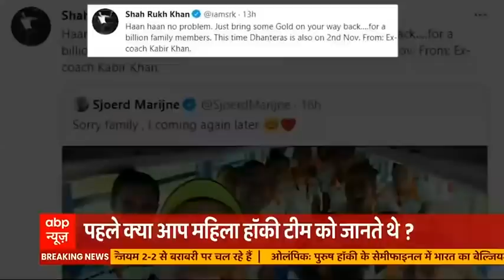भारतीय महिला हॉकी टीम की खिलाड़ियों की कहानी हंसाने और रुलाने वाली है | ABP Hindi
भारतीय महिला हॉकी टीम की खिलाड़ियों ने टोक्यो ओलिंपिक के अंतिम 4 का टिकट कटा लिया है. भारतीय महिला टीम ओलिंपिक इतिहास में पहली बार सेमीफाइनल में पहुंचने में सफल रही है और वो भी दिग्गज ऑस्ट्रेलिया को हराकर जो वर्ल्ड की नंबर दो टीम है..